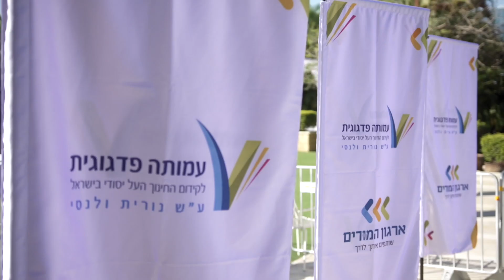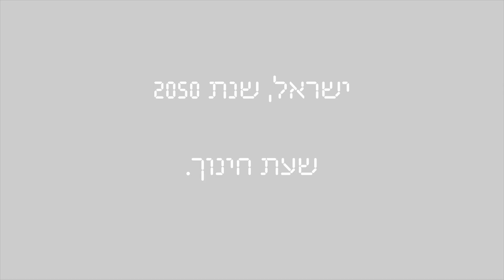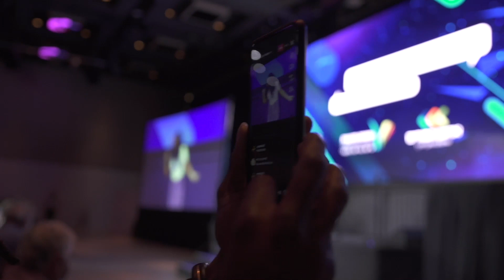ועידת ישראל לחינוך 2021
ועידת ישראל לחיינוך 2021 של עמותה פדגוגית לקידום החינוך העל יסודי בישראל מיסודו של ארגון המורים הארצי.
23 בנובמבר 2021, אולם אווניו.